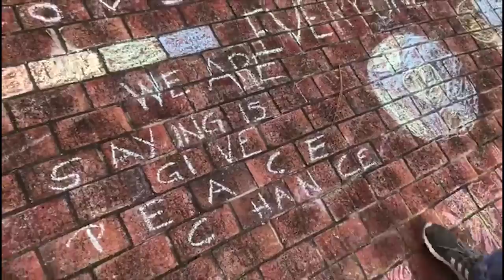Enfrentamientos entre supremacistas blancos y grupos antifascistas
El Movimiento Nacional Socialista (NSM, por sus siglas en inglés), uno de los grupos neonazis más grandes de Estados Unidos, realizó una ceremonia en la que encendió una esvástica de madera, luego de llevar a cabo una manifestación en la ciudad de Newnan, Georgia.